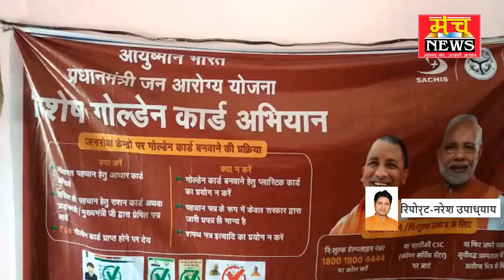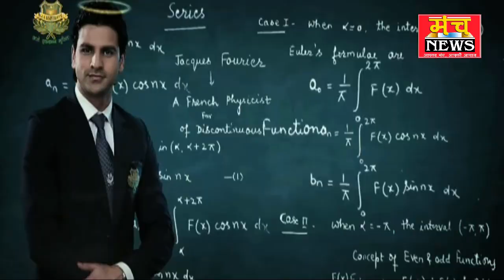आयुष्मान भारत योजना